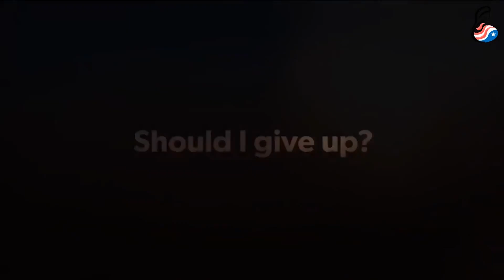Don't loss hope. Choose Gestational Surrogacy | Youtube Shorts